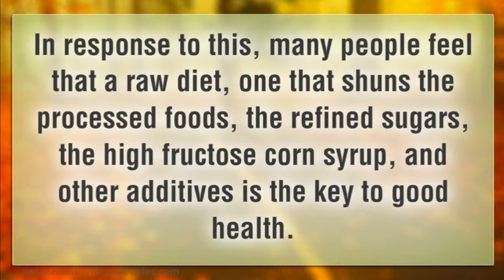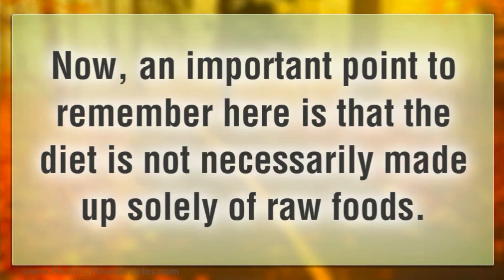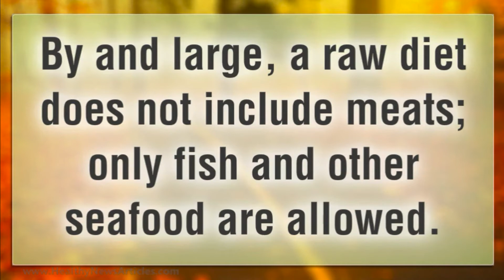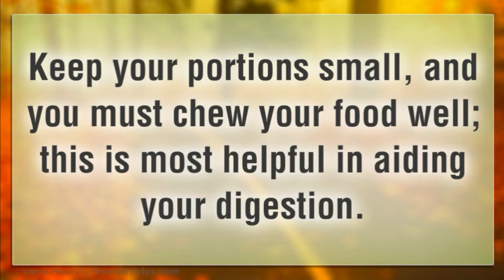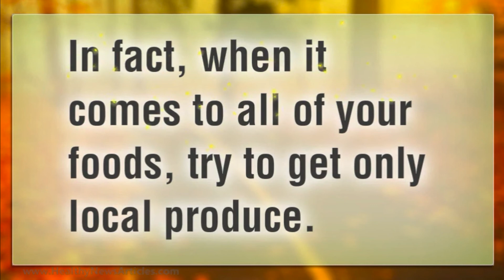A Good Raw Diet For Your Health - Raw Diet Healthy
A raw diet healthy.